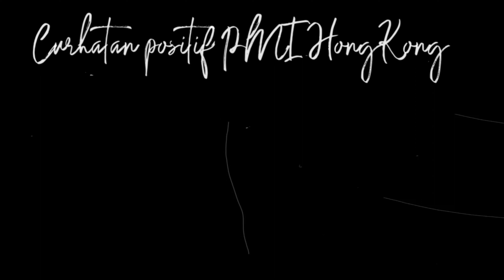Ex Taiwan Janda Anak 2, Nekat Kerja Ke Hong Kong Untuk Mencukupi Kebutuhan Hidup